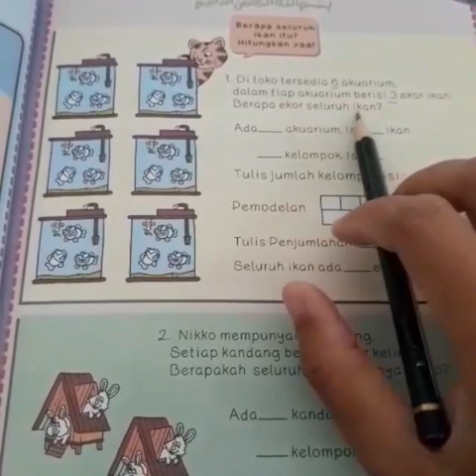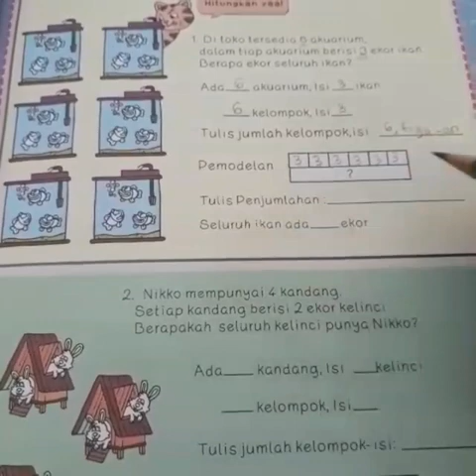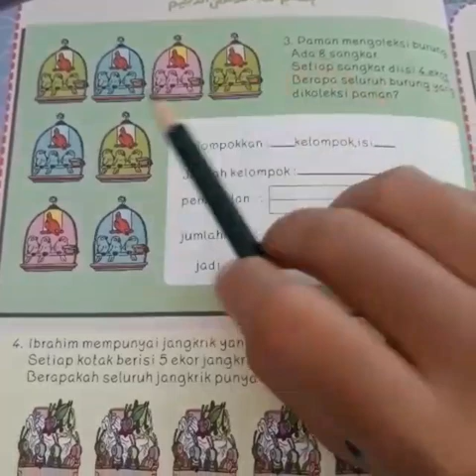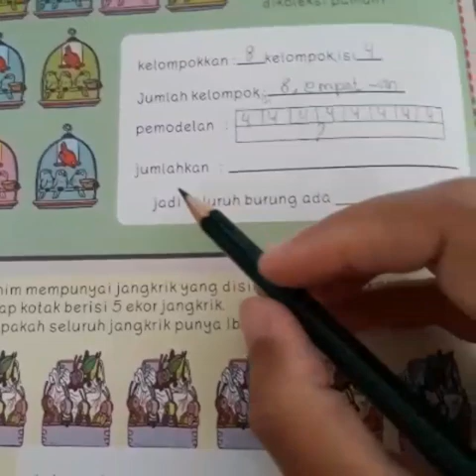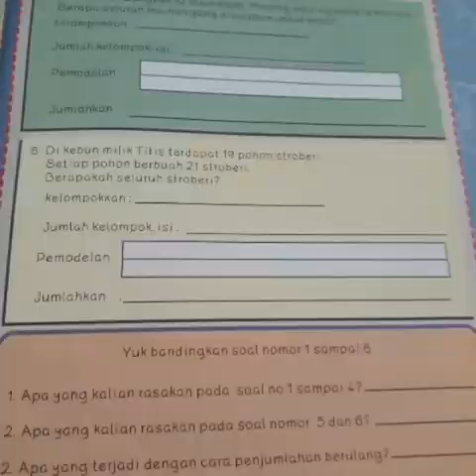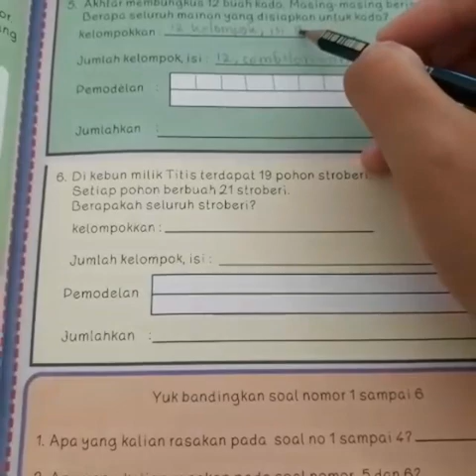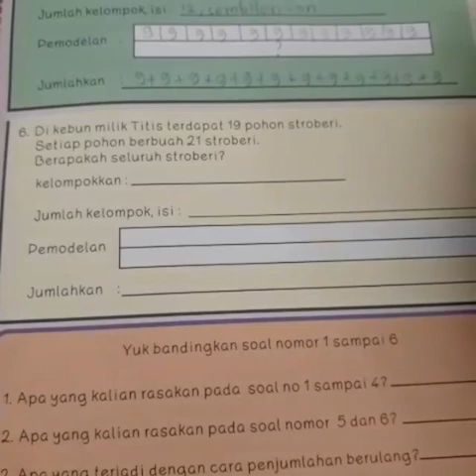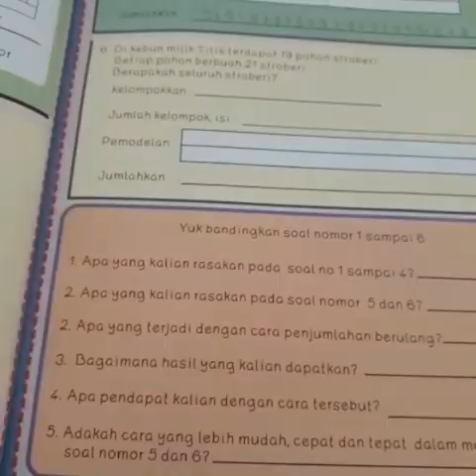Level 3 My FunMath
soal cerita, pemodelan dan penjumlahan